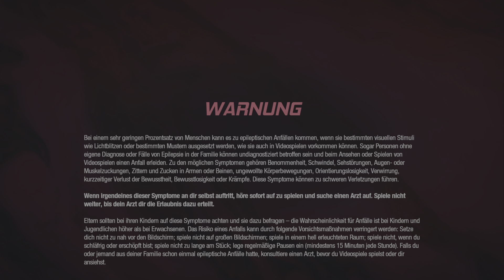Marvel's Guardians of the Galaxy - Part 9: Cosmo